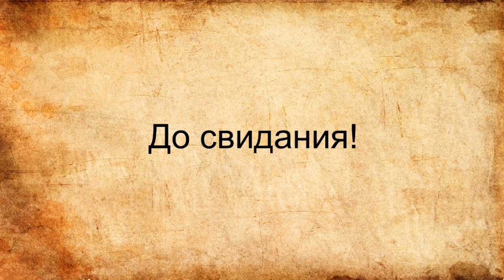С Lethrus A250 наперевес. Копать не перекопать 3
С  Lethrus A250 наперевес. Копать  не перекопать 3.Поиск с металлоискателем.Вместо 500 метров сказал 500 км.Запыхался.